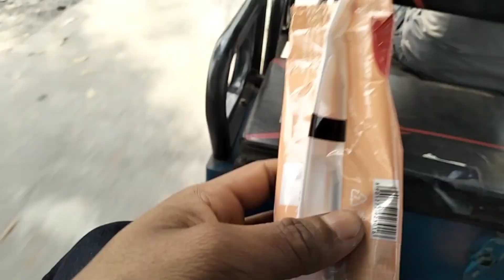শীতলকুচি নবীন বরণ উৎসব।ভিডিও না দেখলে মিস করবেন click করুন 😍😍shyambarmancreation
শীতলকুচি কলেজ নবীন বরণ উৎসব
     shyambarmancreation

                  ভিডিও টি কেমন হইছে কইবেন
                 ভালো লাগলে share korben 🙏🙏